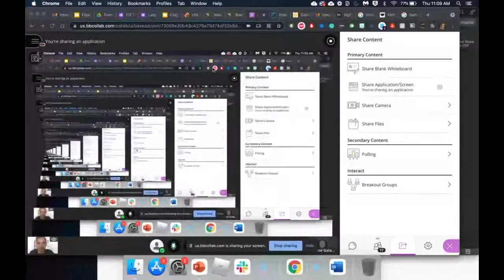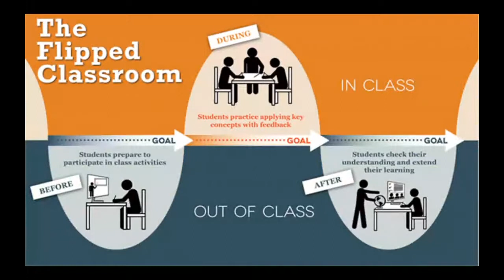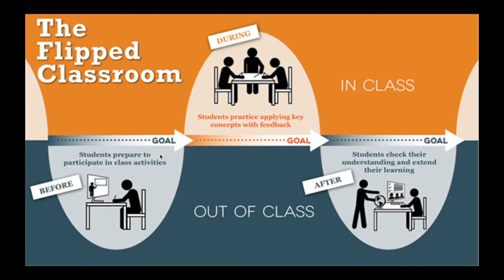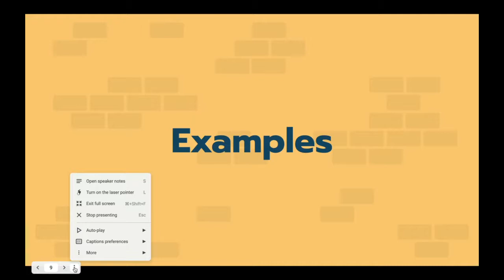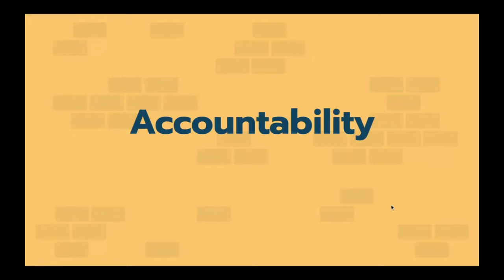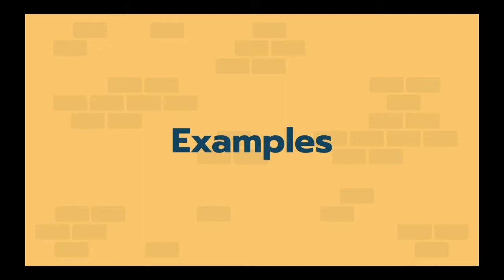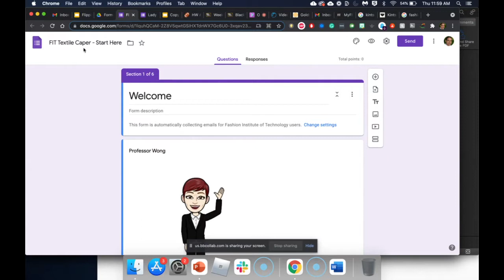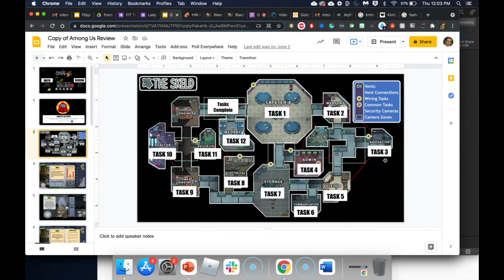Flipped Classroom Activities 7/29/2021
Have you adopted the Flipped classroom model? What are some activities you can run during class time? We will cover several activities and strategies that can be applied during the class time of your Flipped Classroom.